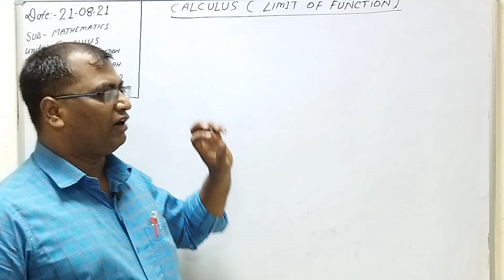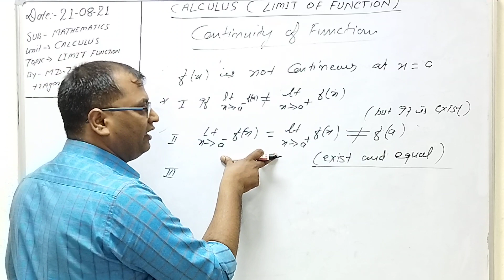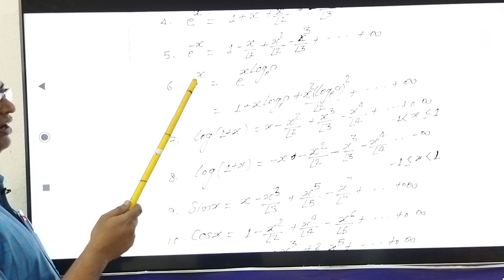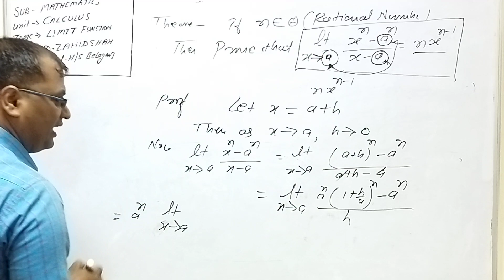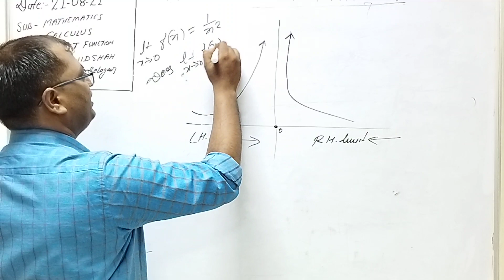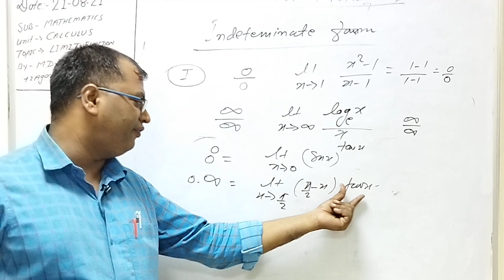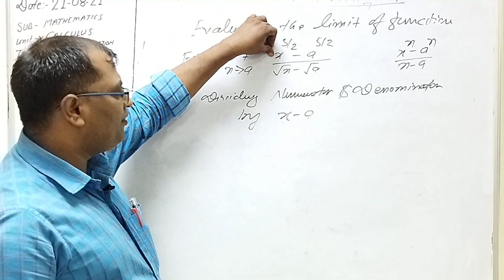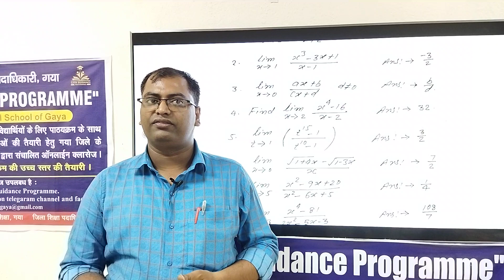Class :-11th , Subject:- Mathematics Topic- Limit of Function, Lecture :- 02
Lecture by MD. ZAHID SHAH
+2 AGRAWAL HIGH SCHOOL BELAGANJ(BIHAR)